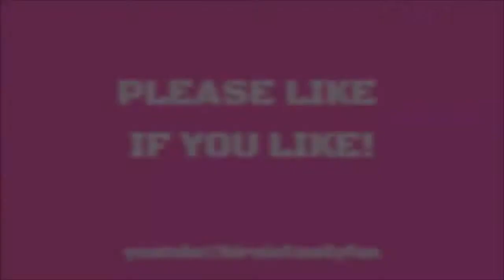Our New Jack Russell Puppy - BFF Special Days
OUR PUPPY ROAD TRIP - It was a seven-hour round trip but it was well worth it to pick up our new puppy. So guys, introducing the newest member of our family, Bailey. For comments, please ask your guardian's permission and visit our Birnie Family Youtube channel or Instagram!

THE BIRNIE FAMILY - Don't forget that we have our parent channel for adults called the Birnie Family. There we have Motorbike Vlogs, Scottish Tours, DIY videos and so much more!